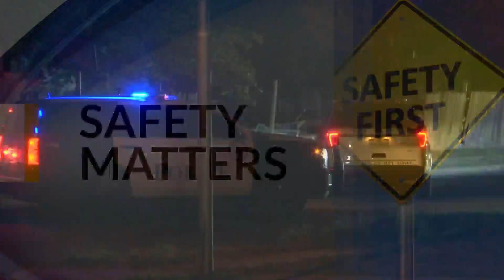Multiple people shot in North Lubbock, serious injuries reported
Five people were injured in a shooting Thursday night in the 2700 block of Dartmouth Street, according to the Lubbock Police Department.